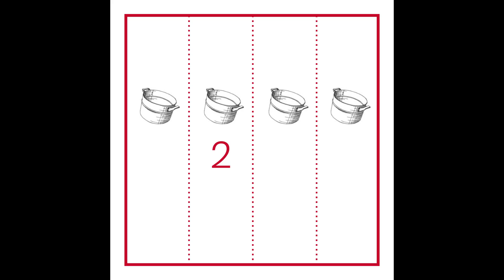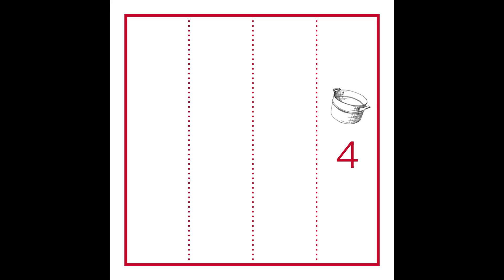Tasty Score Buckwheat Patties track D (outside track) no Loop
This video was created for a zoom and cacophony friendly un-version of this deep listening game.  Tasty Score is an alternative notation and composition system that drives a human-powered drum machine. Tasty Score: Saint Petersburg translates recipes from the Soviet “Book for Tasty and Healthy Food” into interactive percussion performances.
Tasty Score was created for the CEC ArtsLink Art Prospect festival in Saint Petersburg.